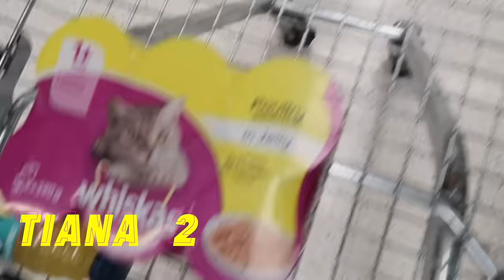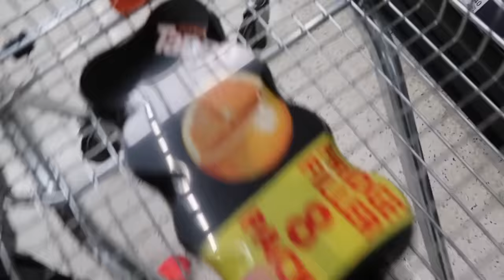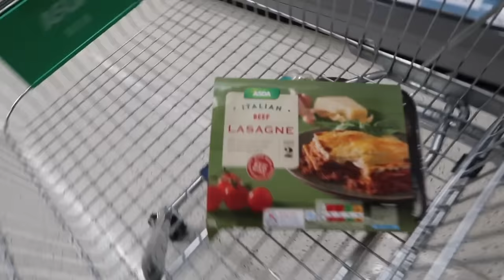TIANA'S GROCERY SHOPPING CHALLENGE!!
TTSQUAD Follow me Musically @littlett07

NOTTINGHAM
NG13 8QW